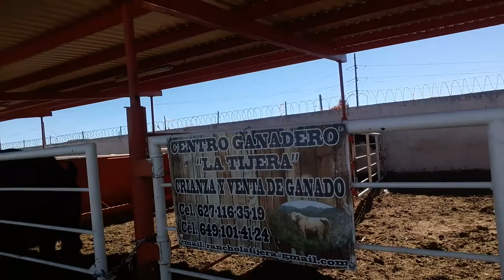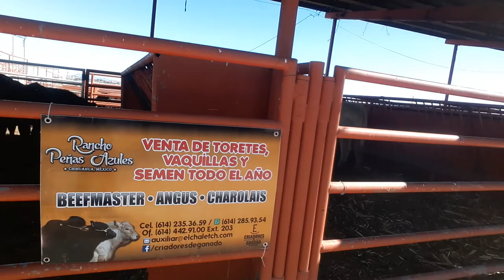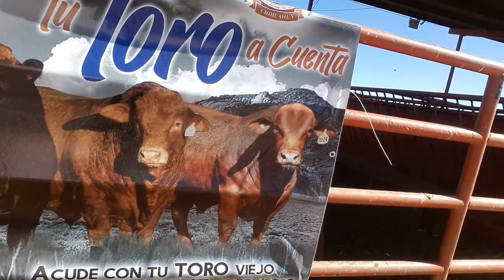Visitando La Unión Ganadera Regional De Chihuahua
Hola mis amigos de YouTube.
En esta ocasión les muestro este video que tome en la UGRCH LA UNIÓN GANADERA REGIONAL DE CHIHUAHUA.

En esta ocasión me di el tiempo para ir ya tenía muchas ganas de asistir y como les digo fui y aunque el día estuvo muy airoso decidí hacer este video y mostrarles un poco las instalaciones y pues espero y les guste el video y hay disculpen el sonido del aire y mi dedo tapando la cámara.

Ahora si que fue error de dedo pero prometo mejorar la calidad más después y es que a veces no me doy cuenta de que eso pasa pero mejorare esto ya con la práctica.

Saludos y que esten muy bien...